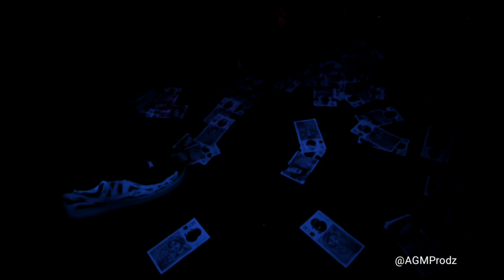Bedjine - M'anvi bow